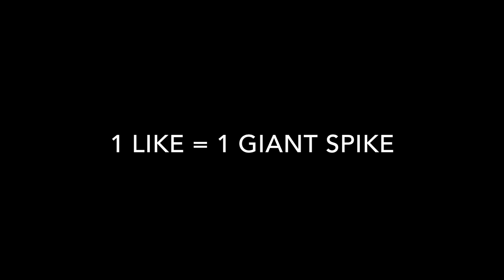Hypixel Warlords Fun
I'm sorry for the late and not my usual video. I was at the doctor all day today and have to catch up on a ton of things that I missed. I hope you don't mind! :) Also please note the thumbnail is in fact not made by me, I bet you could tell. :P

Youtube: This is a stupid joke